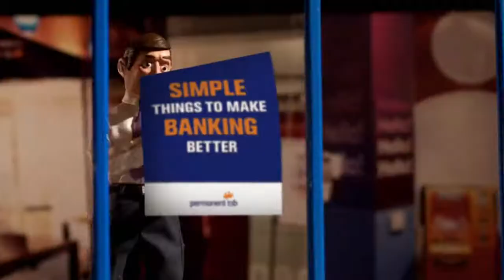Back to basics for Permanent TSB